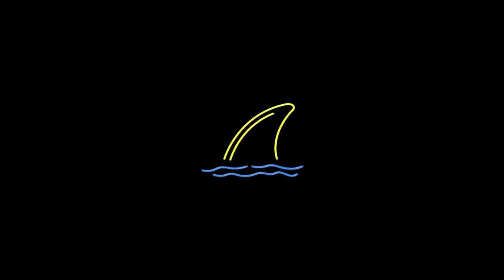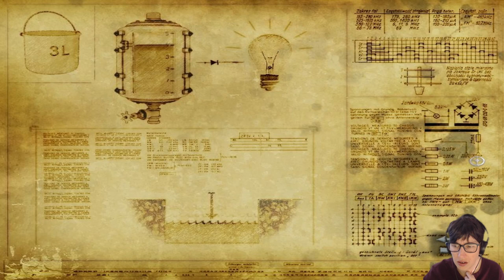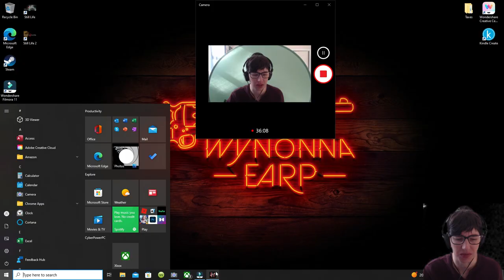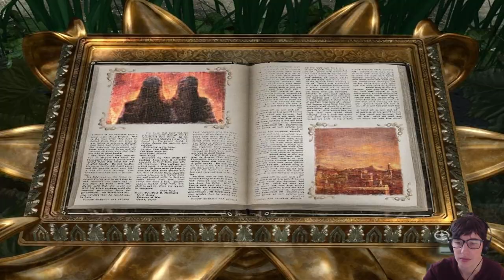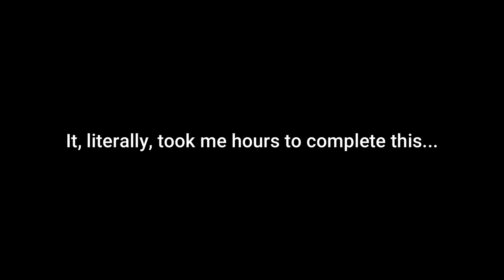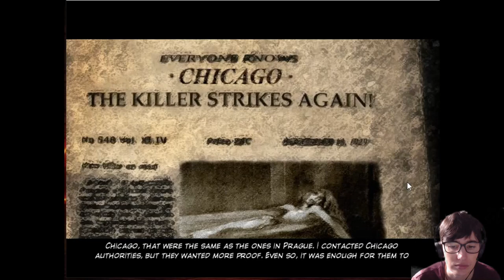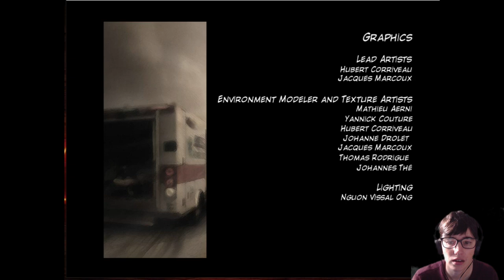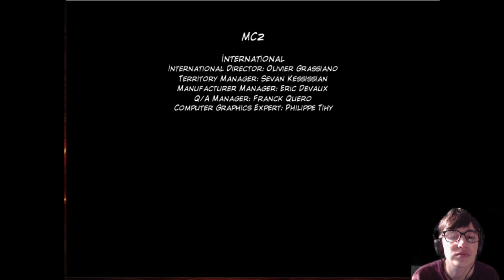"Lasers" - Still Life pt. 7 (Finale)